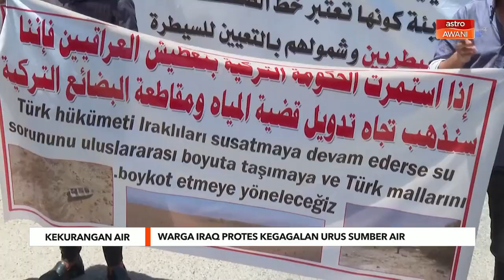Warga Iraq protes kegagalan urus sumber air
Ratusan warga Iraq protes di hadapan kedutaan Turki di Baghdad selepas negara itu didakwa mengambil air dari Sungai Tigris dan Euphrates yang mengalir ke negara itu.